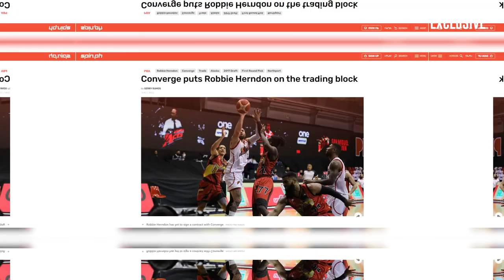Robbie Herndon at Javee Mocon, lipat-bahay sa bagong PBA season!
Malikot agad ang naging galawan sa trade market sa pagsisimula ng PBA Season 47. Sino nga ba ang mga nagpalitan sa simula ng bagong season?

Viber: Spin_ph